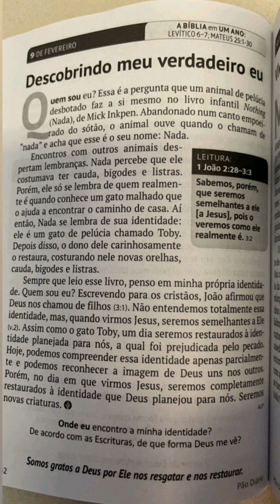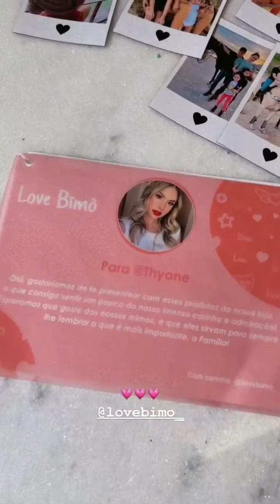Wesley Safadão mostra a reforma da Camarote Shows + Recebidos